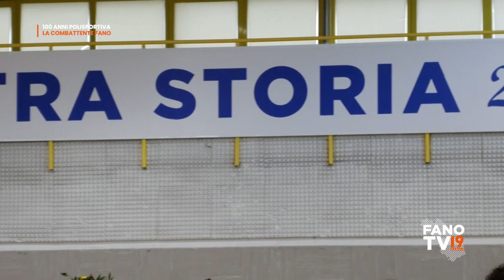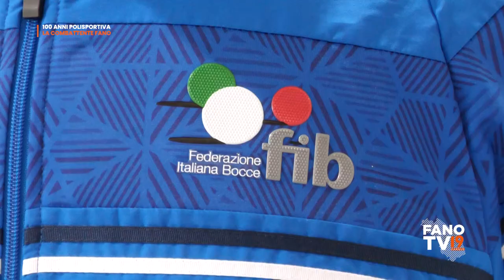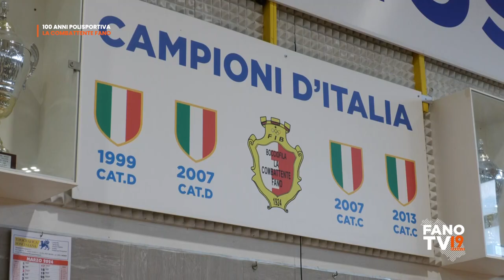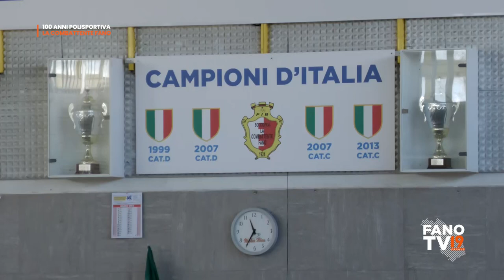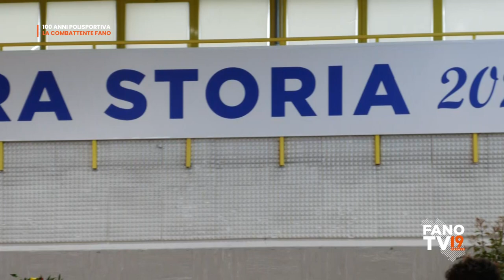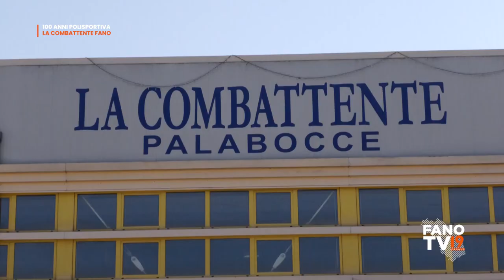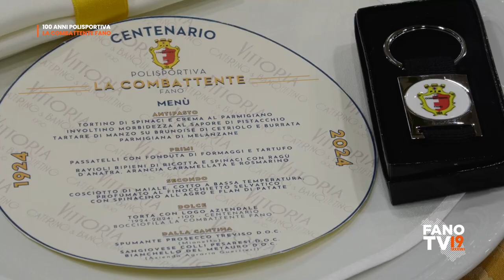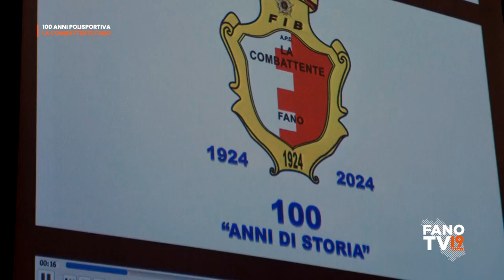Festeggiamenti 100 anni bocciofila polisportiva 'la Combattente'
Fano - 24 marzo 2024